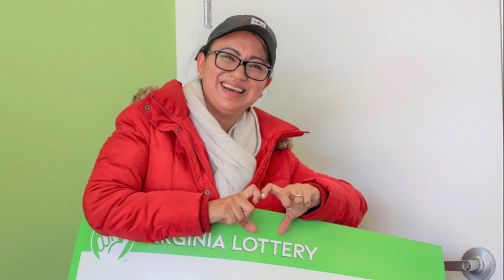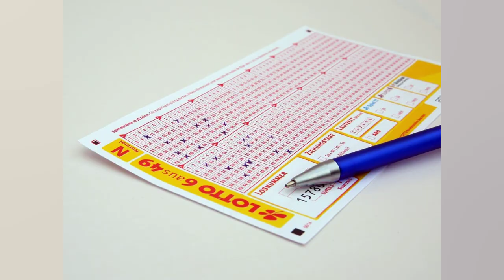MULHER GANHA BILHETE DE LOTERIA DE PRESENTE NO DIA DOS NAMORADOS E FICA MILIONÁRIA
A dona de casa Maria Chicas não ganhou flores nem chocolates de presente no Dia de São Valentim. considerado o Dia dos Namorados nos Estados Unidos. Em vez disso. o marido dela a presenteou com um bilhete premiado de uma loteria. na Virgínia. O prêmio de US$ 10 milhões foi retirado na semana passada. De acordo com Maria. quando o marido ligou para informar que havia ganhado o prêmio. ela não acreditou. “Ah. você está mentindo!”. disse ela. “Eu pensei que ele estava brincando!”. De acordo com um porta voz da loteria. Maria teve a opção de receber o prêmio dividido em parcelas em 30 anos ou receber o montante em uma única vez com os impostos abatidos. Ela optou pela segunda opção e ficou com cerca de US$ 6.5 milhões (cerca de R$33 milhões). Saiba mais + Saiba quais são os alimentos que mais causam intoxicação alimentar  + Horóscopo: confira a previsão de hoje para seu signo  + Um gêmeo se tornou vegano. o outro comeu carne. Confira o resultado  + Ômicron: Sintoma inesperado da infecção em crianças preocupa equipes médicas  + Vendedores do Mercadão de SP ameaçam clientes com golpe da fruta  + Truque para espremer limões vira mania nas redes sociais  + ‘Ictiossauro monstro’ é descoberto na Colômbia  + Veja quais foram os carros mais roubados em SP em 2021  + Expedição identifica lula gigante responsável por naufrágio de navio em 2011  + Agência dos EUA alerta: nunca lave carne de frango crua